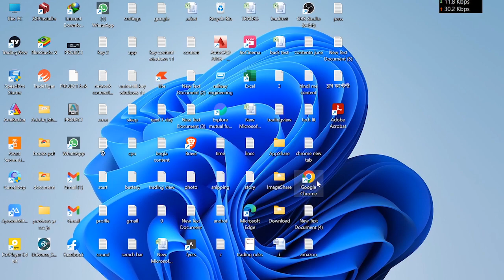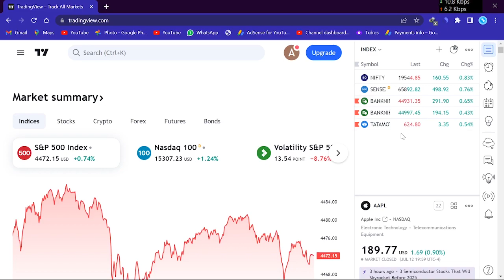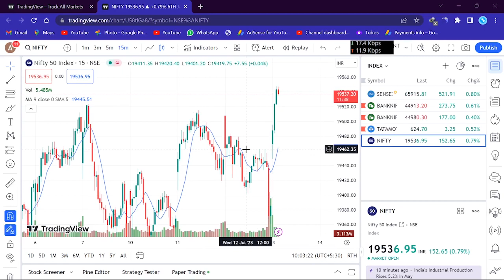Bank nifty / Nifty ka live chart kaise dekhe | laptop me nifty/bank nifty ka chart kaise dekhe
bank nifty/nifty ka live chart kaise dekhe |laptop me nifty ka chart kaise dekhe